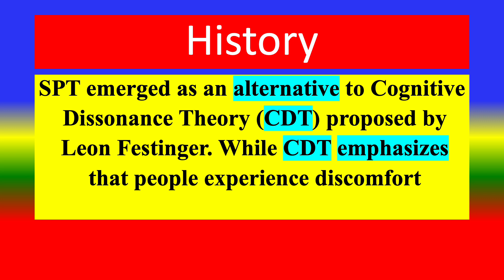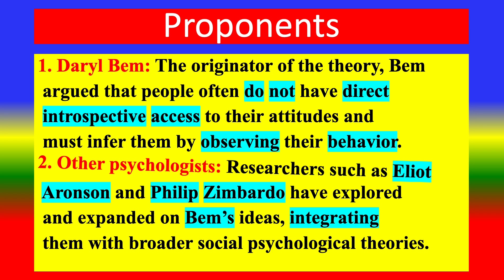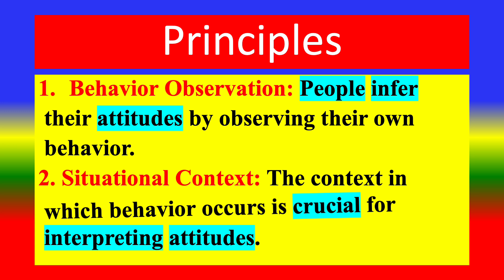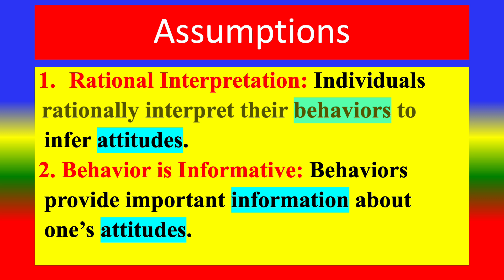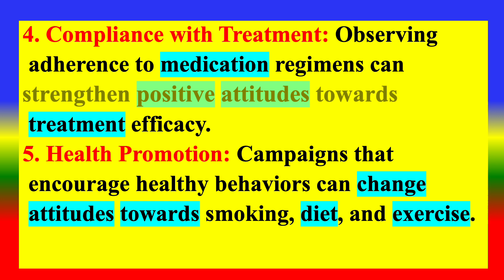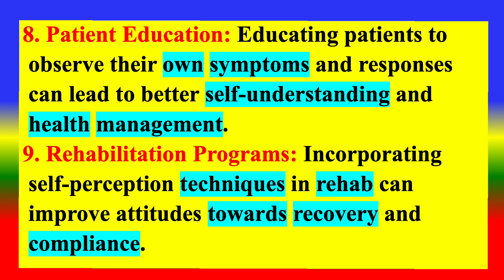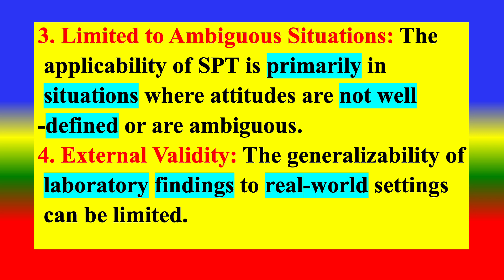SELF PERCEPTION THEORY - Sociopsychological Theory - definition , principles, apply to health care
Sociological Theory
intro. 0:15
definition , 0:43
history , 0:57
Proponents,  1:38
principles, 1:59
assumptions , 3:16
apply to health care , 4:02
 limitations , 5:44
conclusion . 6:17
- Sociological Theory  - definition , principles, apply to health care
TOPICS
PSYCHOLOGY